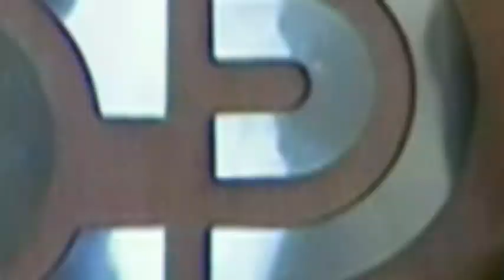ADP Welcomes You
A warm welcome from ADP Canada Associates to visitors that scanned a QR code from one of our ads appearing in publications in Fall and Winter 2011.